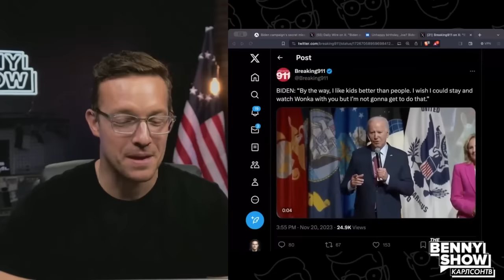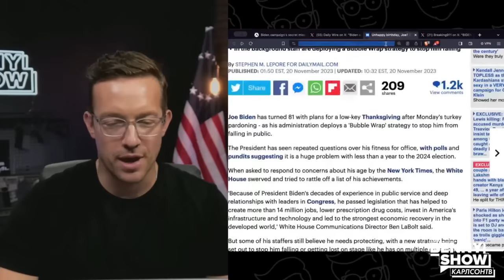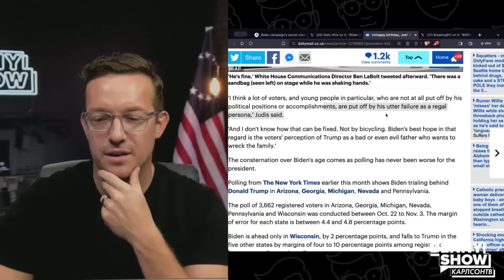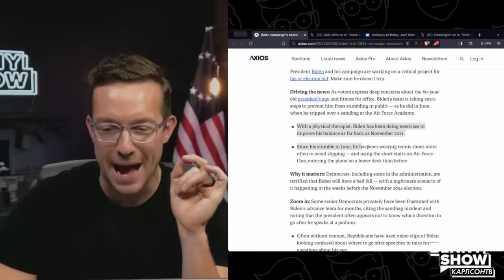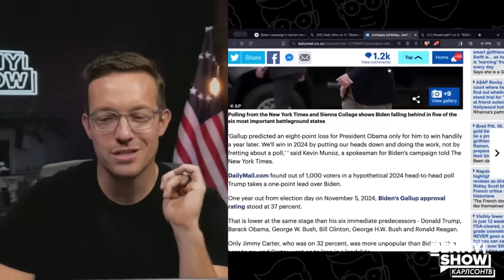Джо Байден теряет популярность среди избирателей [КарлсонТВ]